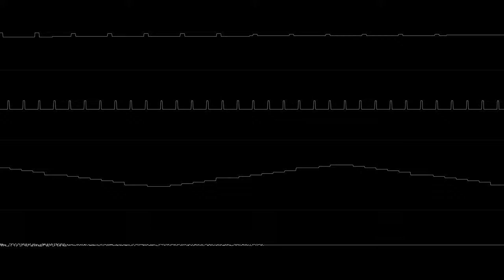David Beckham Soccer (GBC) - BGM 4 [Oscilloscope View]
Composed by Jake Kaufman, also known as virt or virtjk.

The oscilloscope view was generated using Corrscope by nyanpasu64.